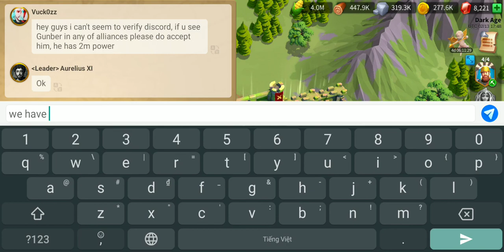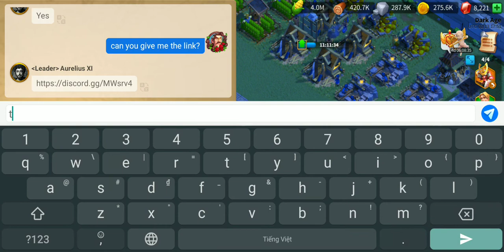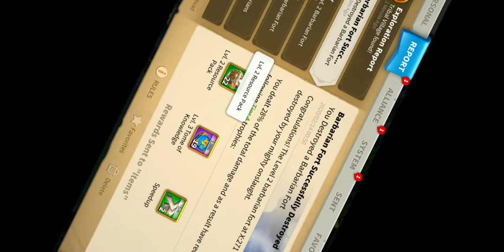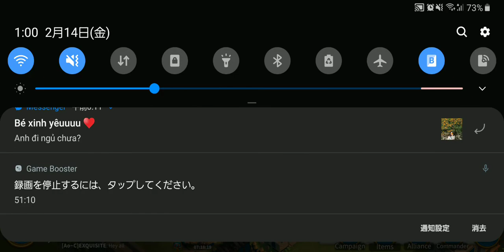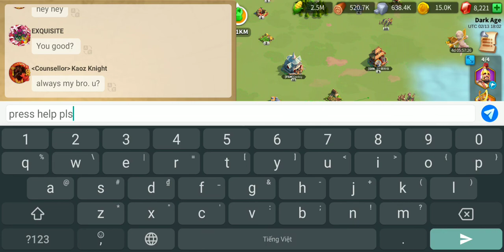Rise of Kingdoms #207 Gameplay - NgDinhNha